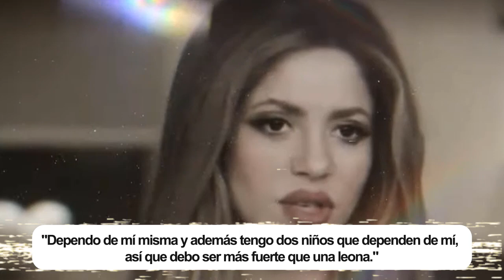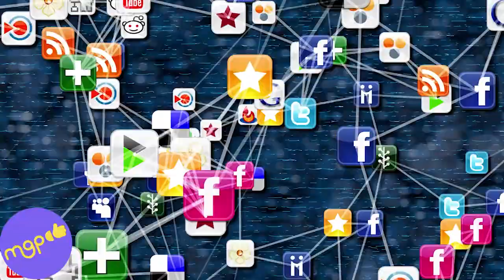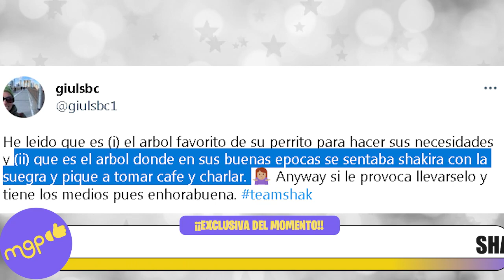SHAKIRA ¿POR QUÉ SE LLEVÓ EL ÁRBOL DE SU CASA A MIAMI?